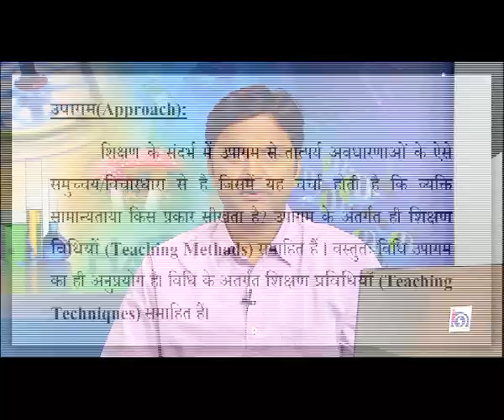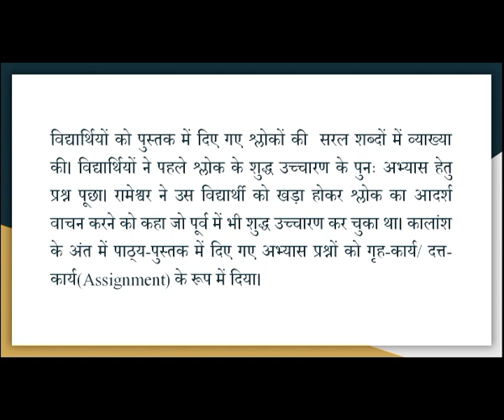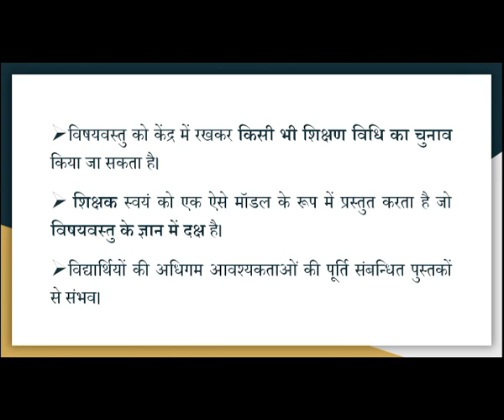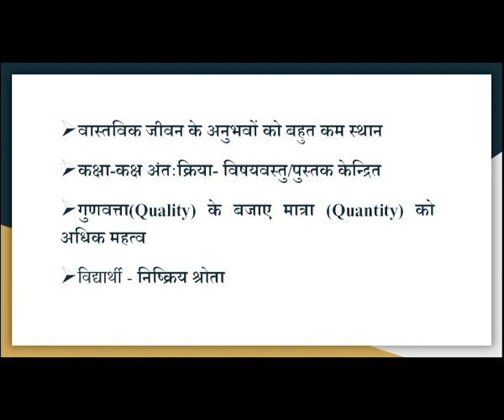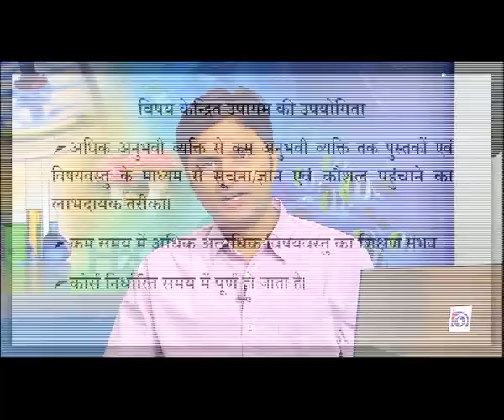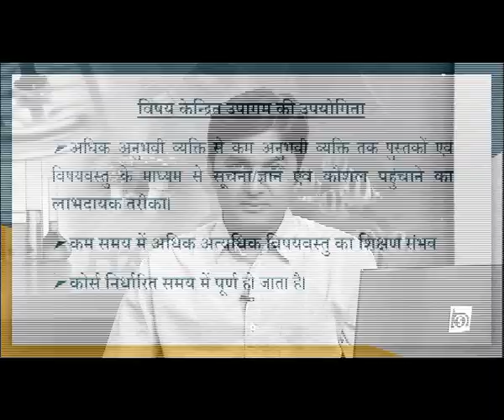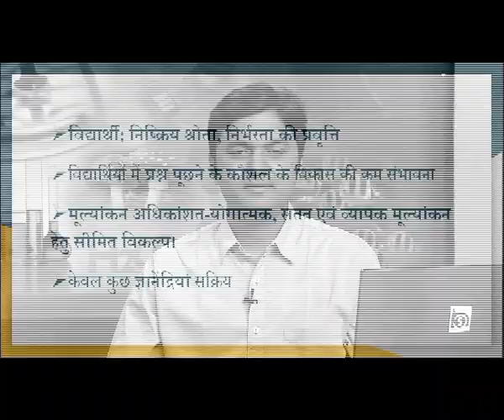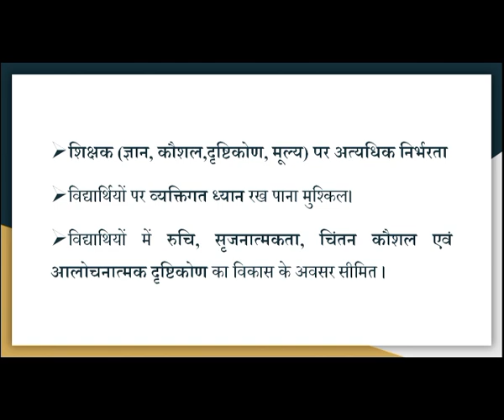Centered approaches to teaching and learning (HINDI)